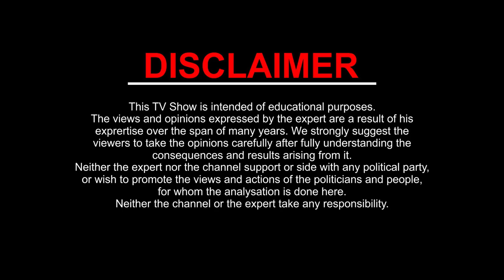KARK Rashi Cancer | Shrimali Rashiphal September- 2019 | Monthly Horoscope | Kamal Shrimali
KARK / Cancer Rashi monthly Horoscope. From 1 September to 30 September 2019

जानिए कैसा रहेगा आपके लिए September- 2019। क्या हैं शुभ और अशुभ। जानेंगे कहाँ आपको सावधानी बरतनी पड़ेगी।
1. धन और सम्पति
2. शिक्षा
3. स्वास्थ्य
4. दाम्पत्य सुख
5. कार्य और व्यवसाय
6. यात्राओं के बारे में